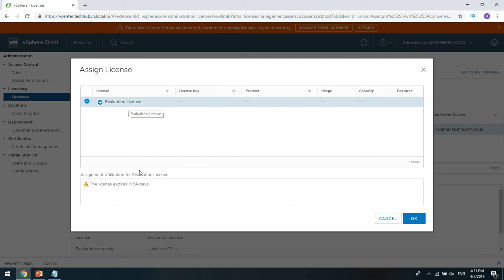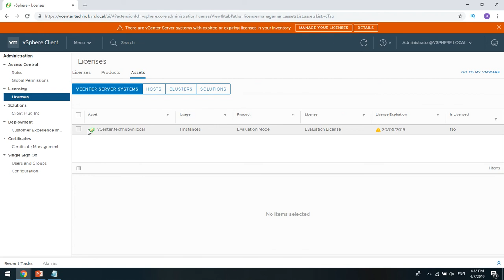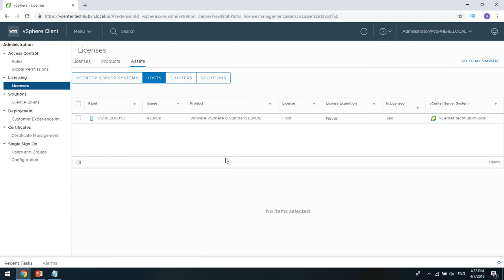How to add License key for ESXi 6.7 host and vCenter 6.7